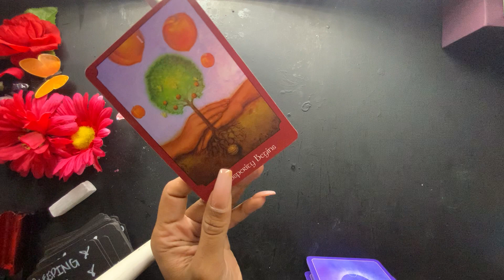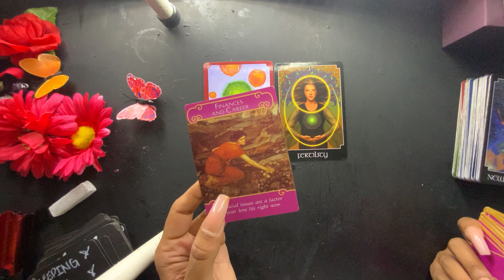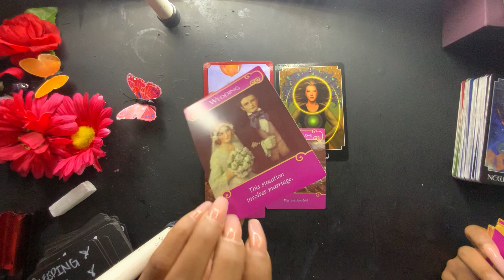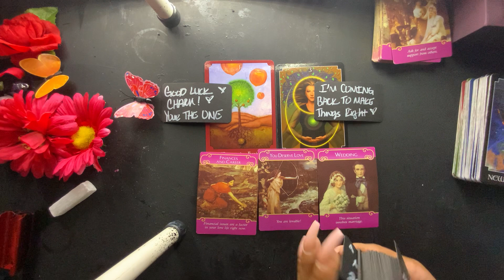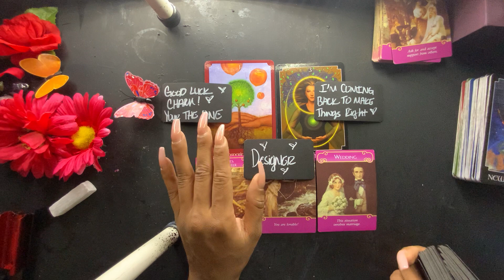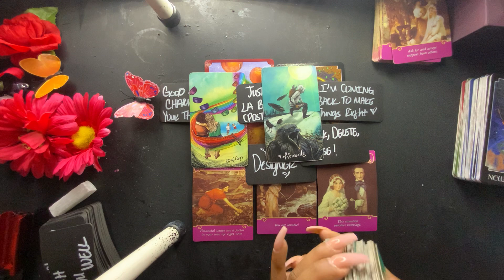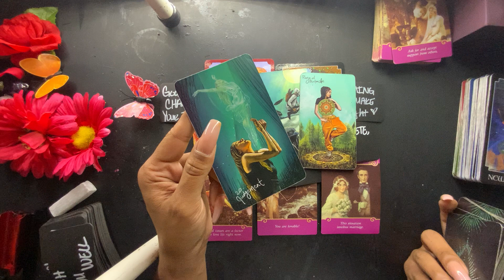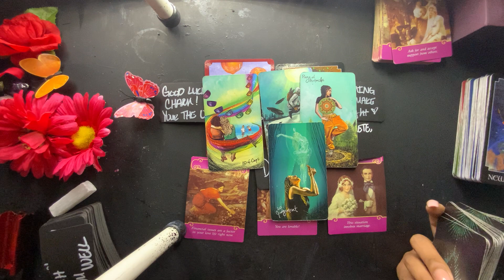SCORPIO- YOU ARE THEIR GOOD LUCK CHARM! YOU ARE THE ONE! FRESH START! MUST WATCH! DECEMBER 🎄✨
SCORPIO EXTENDED- WOW! THE BEST READING EVER!! THIS IS GOOD!